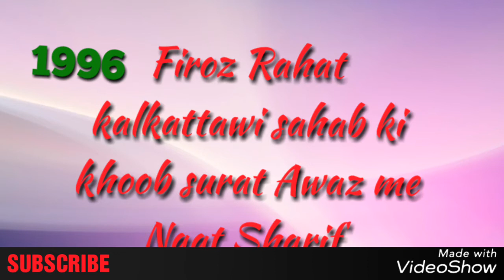Firoz Rahat Sahab ki mashhoor Nat E Pak /1996 ki Awaz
मुस्तफा से प्यार कीजिये!  उनपे दिल निसार कीजिये By Firoz Rahat Sb Kalkttawi
यक़ीनन आपका दिल   बाग़ बाग़ हो जाये गा